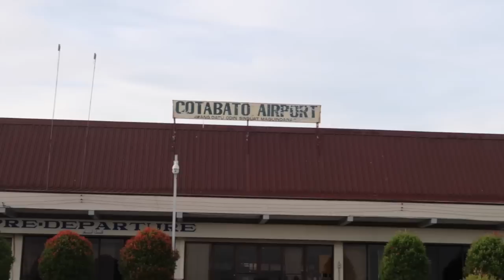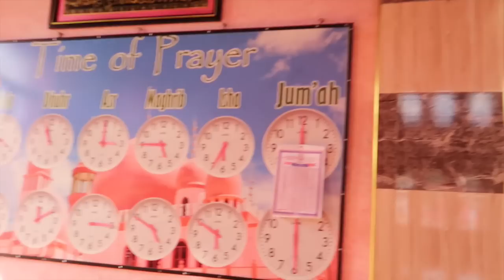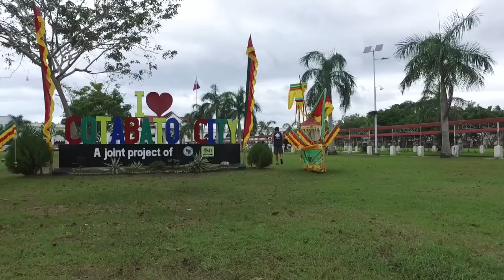This is Maguindanao - Cotabato City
Cotabato City, Maguindanao and the surrounding area is known for a lot of negative things...

Now... I have to be realistic. If you are a foreign national you need to not only be educated on your surroundings in this part of Mindanao, but I strongly suggest (in fact you really must have connections, please don't put yourself at risk) you only go to Cotabato or Maguindanao if you are with local people who know the area and who you really trust. As beautiful as Cotabato and Maguindanao can be... there are also unfortunately some areas of instability and people who do bad things.

But...

That certainly doesn't mean that there are not a lot of SUPER GOOD PEOPLE and things to experience and appreciate!

Yup, I completely understand why Cotabateno's are proud to call this area of the Philippines there home! There are some incredibly friendly people, there is some extremely vibrant culture, and the environment can really be beautiful!! I learned that on my first ever trip to this area of the Philippines!

This is a summary of that trip!

"Raw Vlog Videos to Follow in the coming week..."

Super Apir!

SONG: Joey Ayala - Magkaugnay